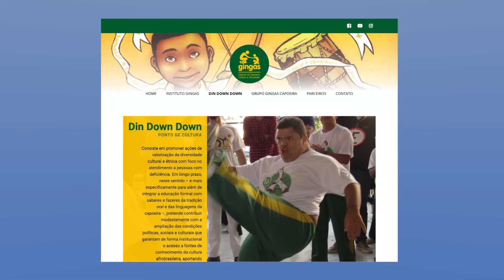Radiotube Repórter - Din Down Down: gingando e incluindo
Capoeira como espaço de integração e terapia para jovens com deficiência. O projeto Din Down Down, do Instituto Gingas, oferece mais do que técnica, leva aos alunos e alunas afeto e cidadania.

O  Radiotube, projeto do Criar Brasil com patrocínio da Petrobras, através do Programa Petrobras Socioambiental, entrou no ritmo para entender como a capoeira é também inclusão.